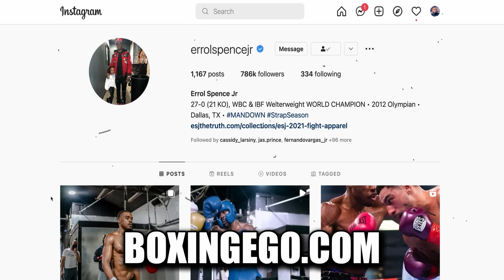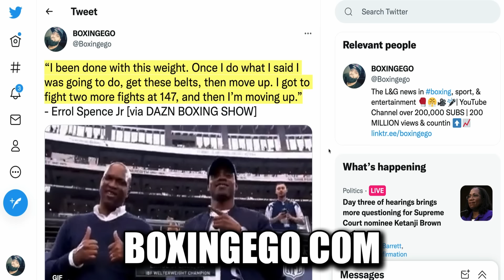Errol Spence BACK! | Super Slim, WEIGHT Ready For Terence Crawford REMATCH (2024)